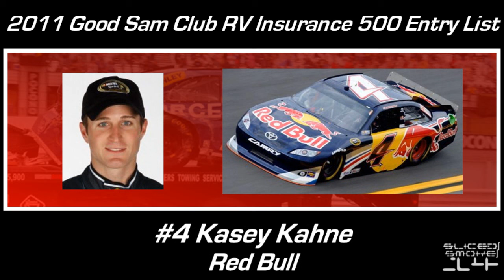2011 Good Sam Club RV Insurance 500 Entry List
Paul Menard save enough fuel to pick up his first NASCAR Sprint Cup win at the Brickyard 400. We go to Pocono (I know, deal with it) for the 2011 Good Sam Club RV Insurance 500.

This is your entry list for the 2011 Good Sam Club RV Insurance 500 at Pocono Raceway. These 47 drivers will attempt to qualify for Sunday's race.

NASCAR qualifying is on Saturday at 10:30 EST on ESPN2